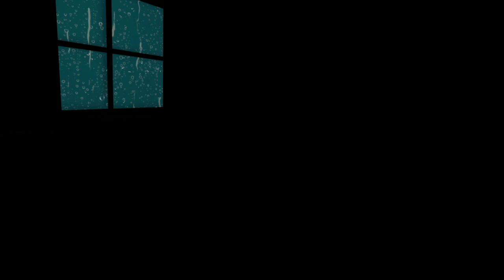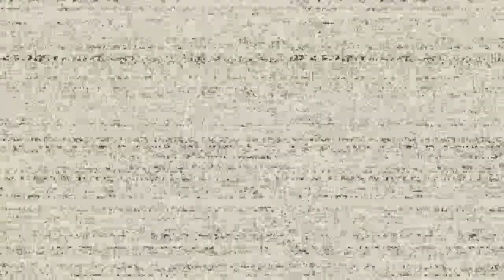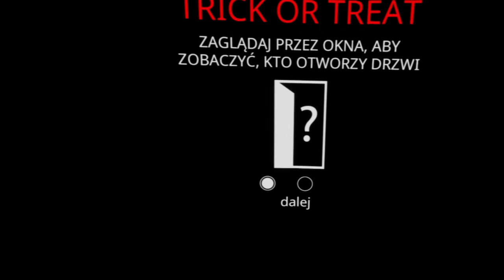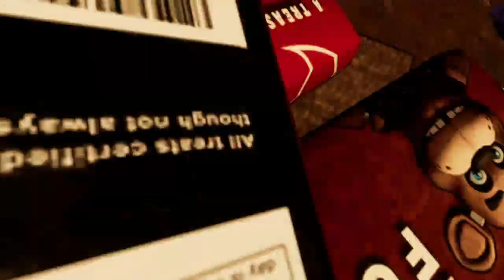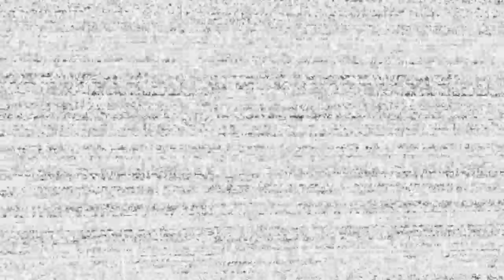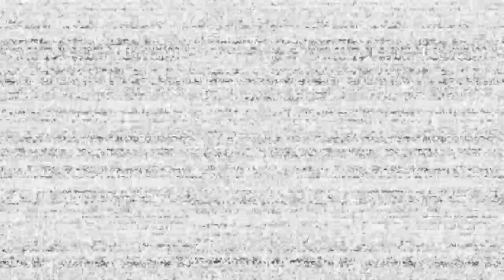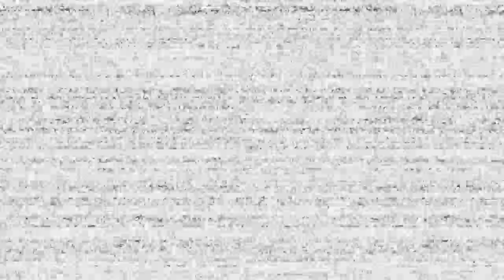JA nie rozumiem.. - Five Night's at Freddy's Help Wanted (VR)(DLC COD) [11]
MOJE SOCIALE!